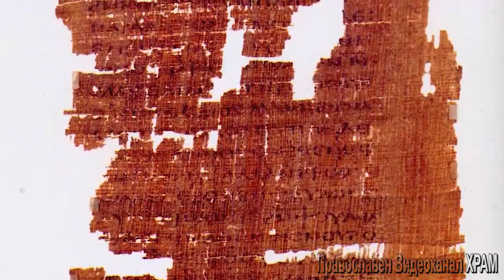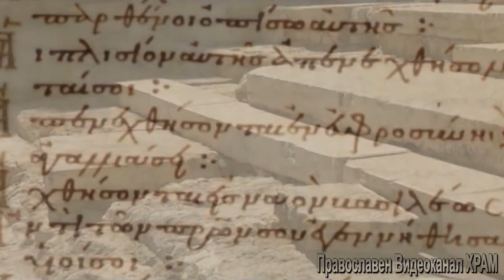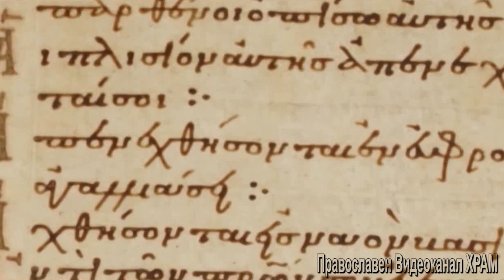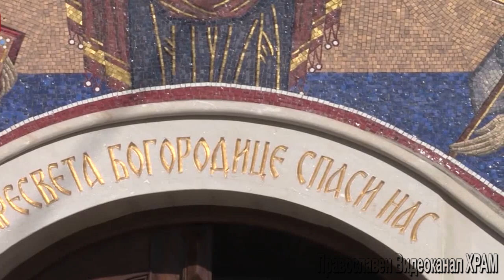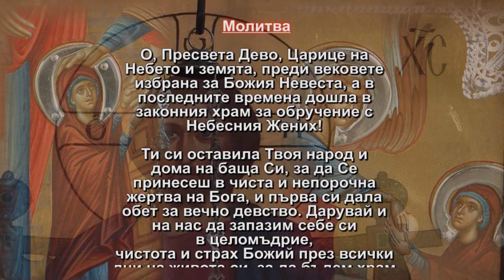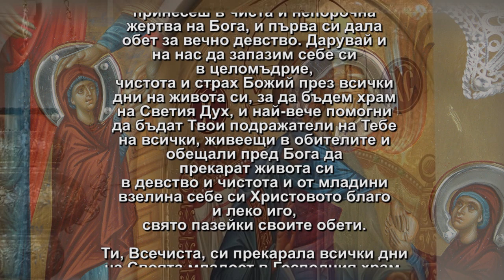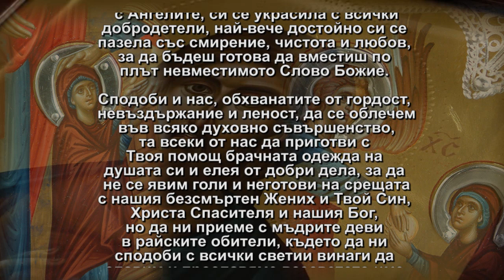ВЪВЕЖДАНЕ НА ПРЕСВЕТА БОГОРОДИЦА В БОЖИЯ ХРАМ 21 ноември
Като прозрял в нея таинница на великите Божии съдби, първосвещеникът
 не спрял там, където обикновено стоял молещият се народ, а повел
Мария по-нататък, “зад първата и втората завеса”, във вътрешността на вътрешното
светилище, в Светая светих, където не се разрешавало да влиза не само на никого
от женски пол, но и на самите свещеници, и където само веднъж в годината, в деня
на очистването, имал право да влиза единствено първосвещеникът с жертвена кръв.
 “Светата и непорочната бива въведена от Светия Дух в Светая светих” - пее светата
Църква. Това необичайно, сякаш нарушаващо древните обичаи на старозаветната
 Църква въвеждане на Девицата в Светая светих поразило с недоумение всички
намиращи се в храма, удивило дори и самите ангели, които, “като гледаха
влизането на Пречистата, се удивиха: “Как Девицата влезе в Светая светих?”

Като въвел Мария в това място, Захария го определил за място на постоянните Й молитви. Докато на другите девици им било строго забранено да се приближават до светилището, Пречистата Дева, от времето на въвеждането Й в храма, по всяко време можела да влиза там за молитва, което било направено от Захария, без съмнение, по особено Божие внушение. Свети Теофилакт казва по този въпрос следното: “В това време първосвещеникът, осенен от Бога, бил извън себе си и разбрал, че тази Отроковица е вместилище на Божествената благодат и е по-достойна от самия него да стои ежечесно пред Божието лице. И като си спомнил за казаното в закона за кивота, за който е заповядано да се намира в Светая светих, той разбрал, че това пряко указва за тази Отроковица. И затова, без да се усъмни ни най-малко, се осмелил, въпреки постановленията, да Я въведе в Светая светих”.